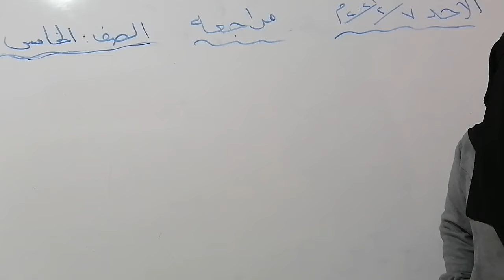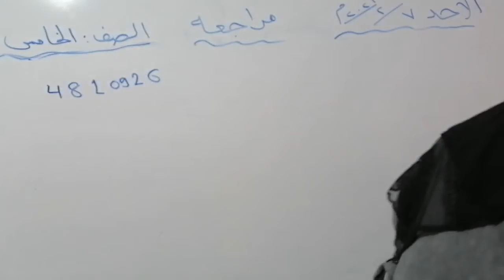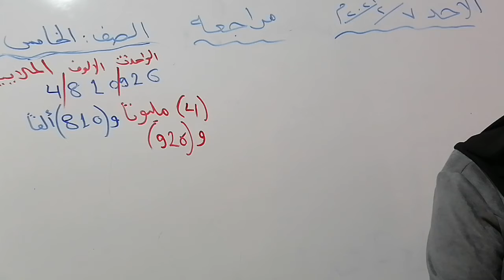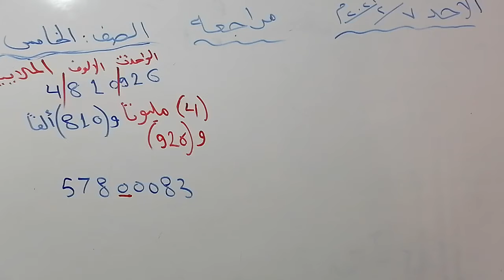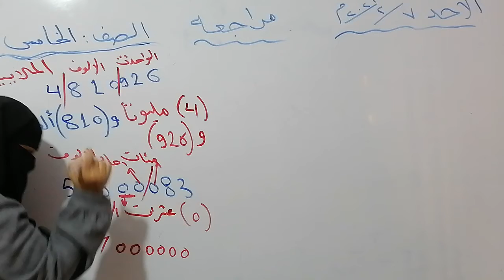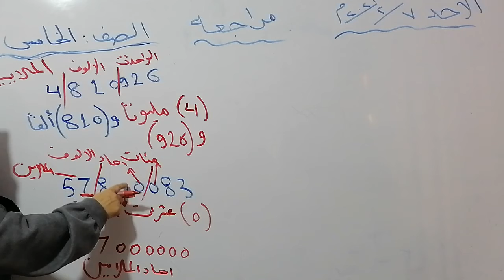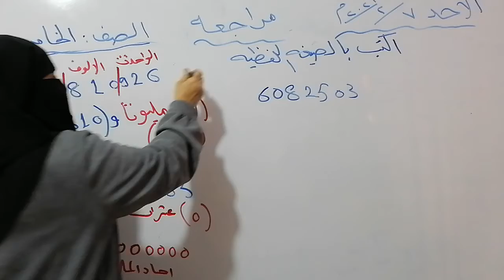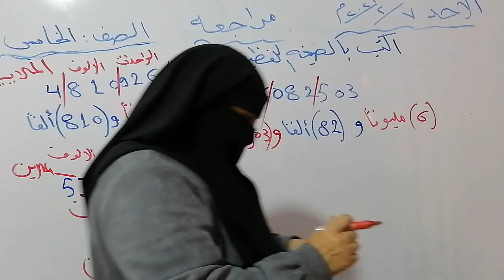الصف الخامس.. رياضيات.. مراجعة.. فرع حكما